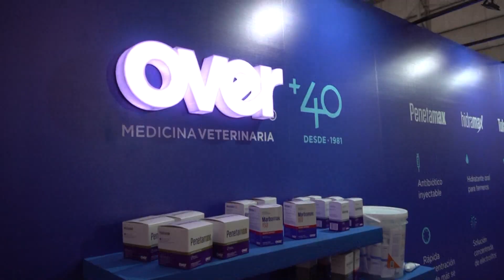Crianza artificial de terneros, Hidramax de Over soluciona problemas.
Over, ha desarrollado un producto: Hidramax para controlar la diarrea en los terneros en crianza artificial, mediante la hidratación. El Méd. Vet. Diego Scandolo presenta información.
Rafaela Rural 1095 - BERTOTTI PRODUCCIONES - CANAL RURAL
Mayo 2023